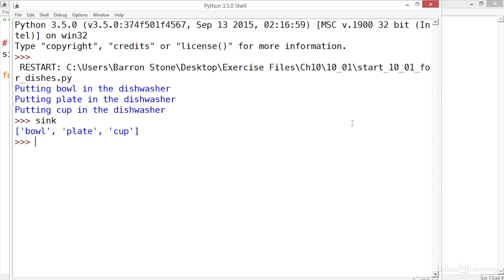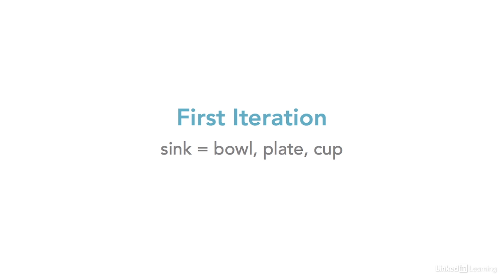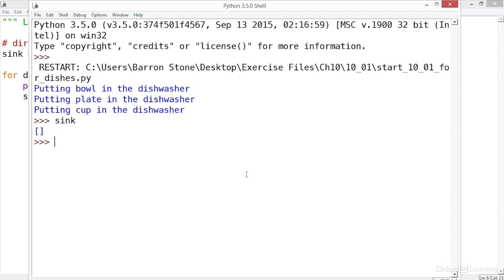Python Tutorial - Working with FOR LOOPS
Learn about the function of for loops. Explore more Python courses and advance your skills on LinkedIn Learning

This is an excerpt from "Programming Foundations: Real-World Examples," a course on LinkedIn Learning taught by Barron Stone. Barron is an electrical engineer experienced in both low-level digital hardware and high-level software.